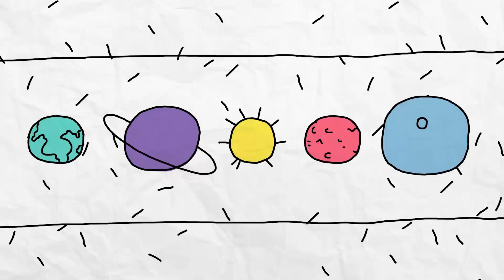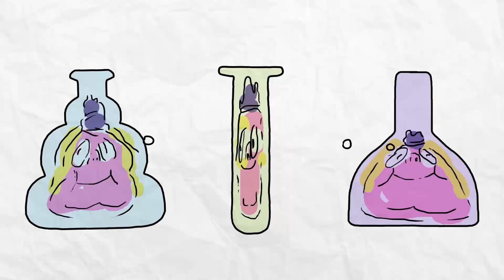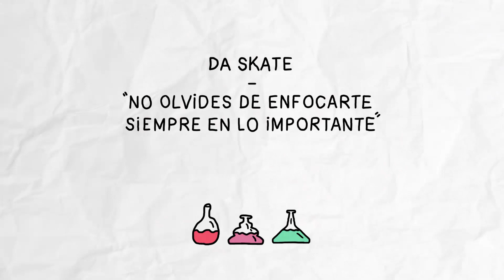DA-SKATE - No olvides de enfocarte siempre en lo importante - 1º Single 2018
El 1º Single de "Tria Principia", nuestro nuevo Ep en 2018 sucesor de "Diecisiete" lo relacionamos con el compuesto Cinabrio (HgS) o sulfuro de Mercurio.  Este una sal a partir de mercurio (Hg) y azufre (S).  En la química tradicional es una reacción de neutralización entre un ácido y una base, dándonos un compuesto iónico eléctricamente neutro.
En la Alquimia la sal es el equilibrio perfecto de energías opuestas, es la unión de opuestos, es la sabiduría. Es pureza y la impureza, el eros y la enemistad, el amor y la lucha. La Sal es todo lo externo, lo visible, lo físico, lo sólido, lo estático.
Según Pitágoras, la sal surge de las fuentes más puras como es el sol y el mar, o sea, surge del fuego y del agua.
En la alquimia el cinabrio es uno de los tres elementos de la TRIA PRINCIPIA, que filosóficamente representa el cuerpo físico.
Esta canción es la más equilibrado de las tres, es la unión de las otras dos bien opuestas entre sí. Representa la necesidad imperiosa de no perder lo esencial de nuestras vidas.

La canción fue escrita por DA-SKATE
La batería y el bajo fueron grabados en el estudio "EL PIE" de la ciudad de Buenos Aires, Argentina.
Las guitarras fueron grabadas en Estudios Pájaro Negro, de la ciudad de Buenos Aires, Argentina.
Las voces fueron grabadas en "Equilibrio Producciones" de la ciudad de Mercedes, Provincia de Buenos Aires, Argentina.
Mezclado y masterizado por Paul Miner en "Buzzbomb", Orange, California, USA.
Co-producido junto a Paul Miner.
Video realizado por Francisco Negrello. Instagram: @odioteodio